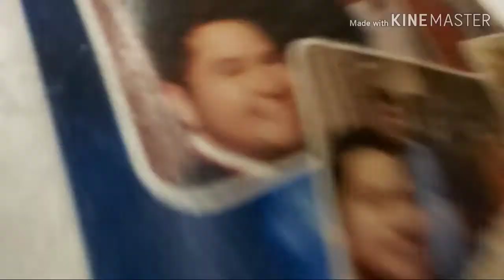Mission impossible: bantatay version fan made trailer